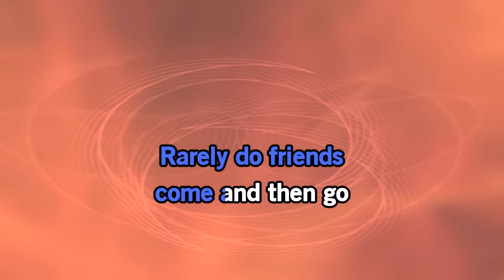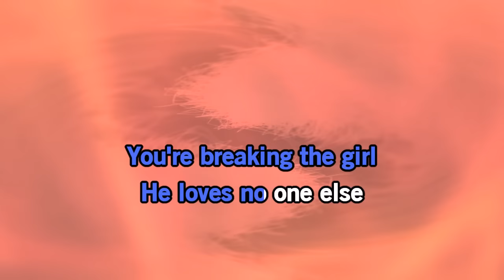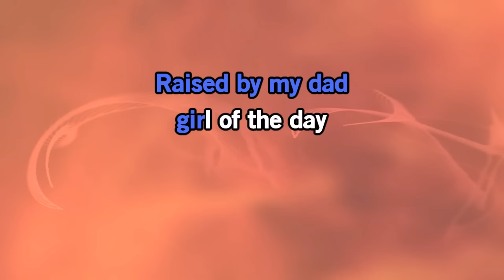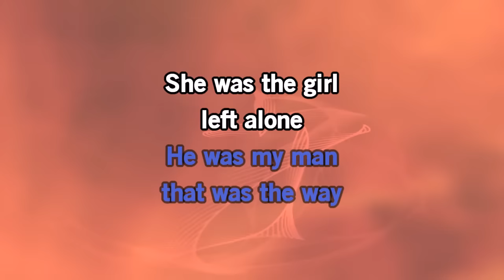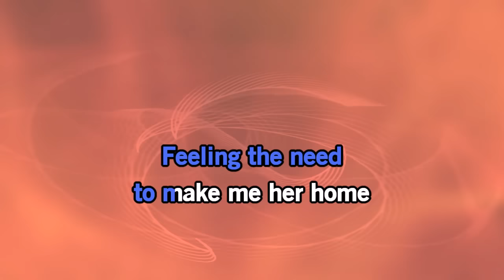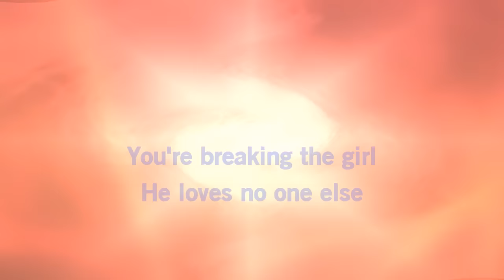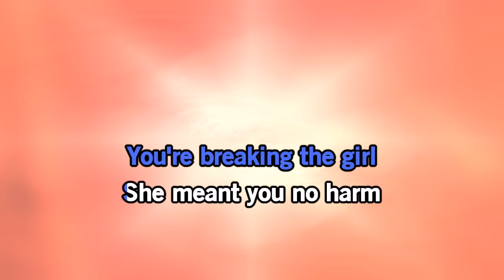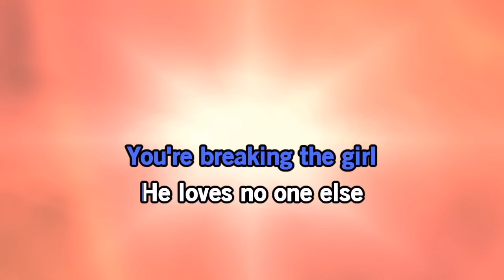Breaking the Girl - Red Hot Chili Peppers | Karaoke Version | KaraFun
ℹ️ This version contains a low volume vocal guide to help you learn the song. The karaoke version without the vocal guide is available This recording is a cover of Breaking the Girl as made famous by Red Hot Chili Peppers. This version is not the original version, and is not performed by Red Hot Chili Peppers. This instrumental/playback version contains a vocal guide, the lyrics and backing vocals.